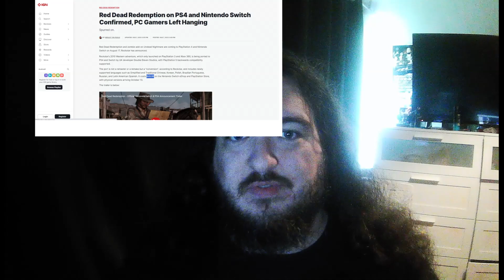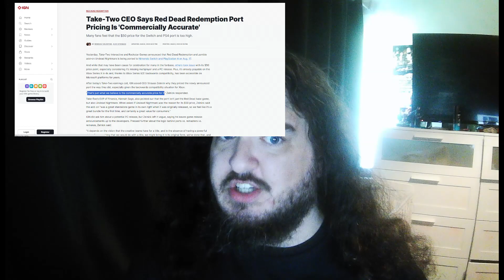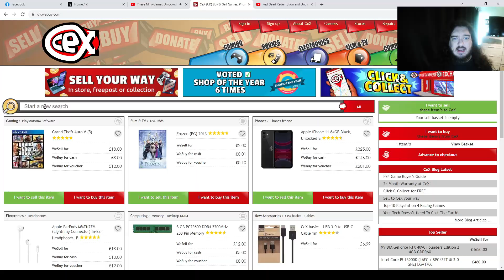Its Time to Rant About Take Two Again...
This has to be the most anti-consumer move Take Two have ever pulled, and that's saying something! $50 for a 13 year old game with no improvements, just a straight up port? Take Two are insane

I am also a professional wrestler, and you can find me in regards to that below;